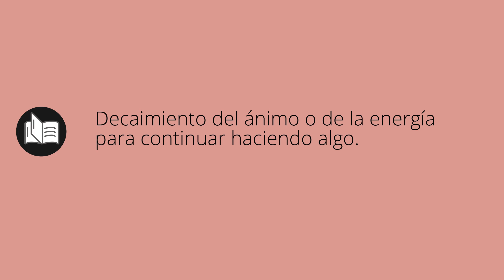Que significa DESALIENTO • desaliento SIGNIFICADO • desaliento DEFINICIÓN • Que es DESALIENTO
Que significa desaliento en español. Cual es el significado y definicion de desaliento. que es desaliento. desaliento definiicon en español. Todos los significados y definiciones del diccionario español.

Diccionario de la RAE (Kindle):
Diccionario de la RAE (Tapa dura):
Diccionario de primaria VOX:
Diccionario Esencial de la Lengua Española:
Diccionario Cambridge Español - Inglés: